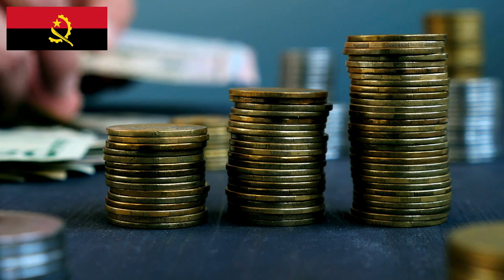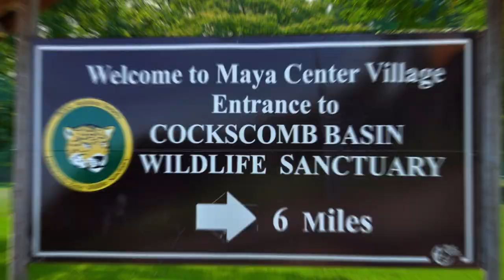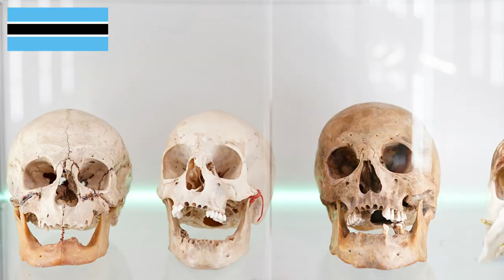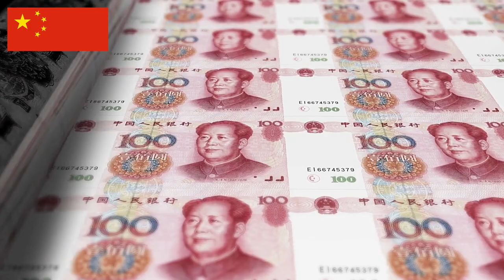100 Amazing Facts About 50 Countries | Expand Your World Knowledge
Dive into an exhilarating journey of discovery with '100 Amazing Facts About 50 Countries | Expand Your World Knowledge.' From surprising geography trivia to fascinating cultural insights, this video promises to amaze and educate. Join us for a whirlwind tour of the world's most intriguing destinations and uncover fun facts that will leave you astonished and entertained. Don't miss out—watch, share, and embark on a global adventure with us today!